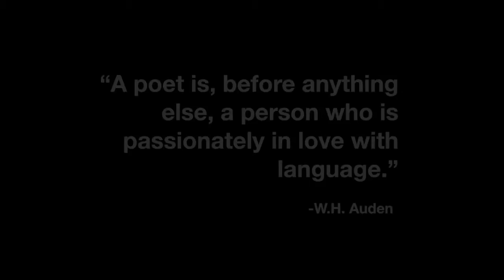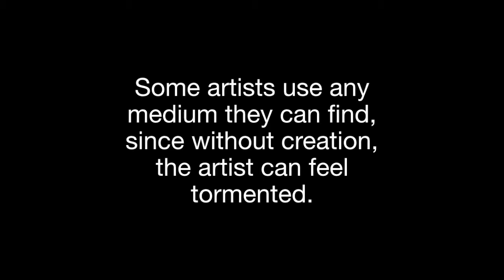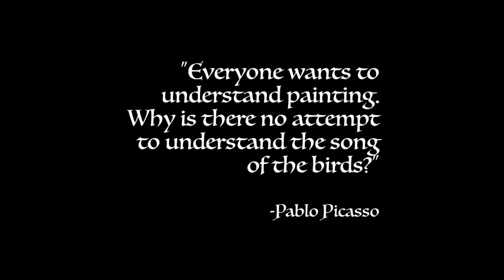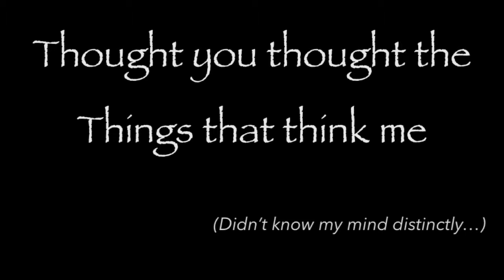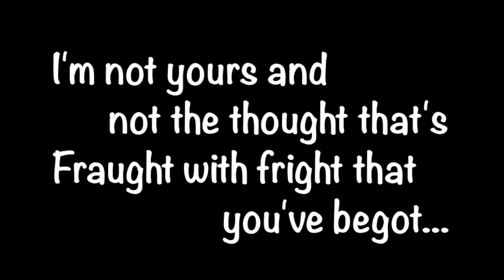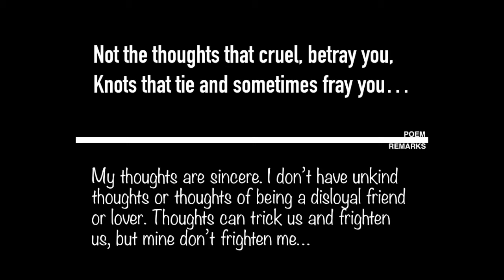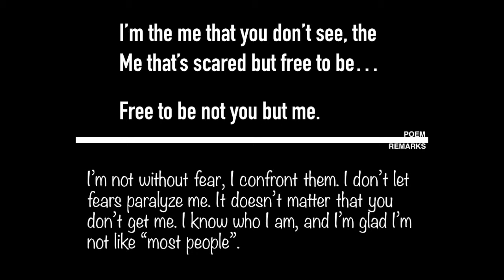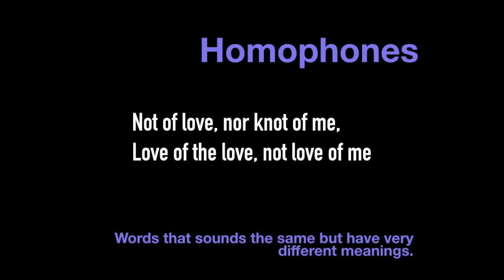A Look Inside the Mind : The Creative Process and Elements of Poetry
Poetry is an art form that engages the senses. Some people were born to write, and others want (or need) to. How do you explain the creative process to someone who is not a writer? Engage the senses. This 7:33 video takes a look at poetry as an art form and a brief analysis of how one poem was written. Also explored are poetic devices used in the poem "Knot of Me".